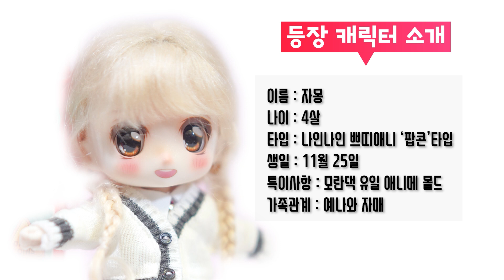자몽이가 모동숲에!? - 구관스토리 왁자지껄 모란댁 -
자몽이는 길을 잃었어요~ 누구 이 아이의 집을 아시는 분~??

★ 구독자 애칭 : 모랑이